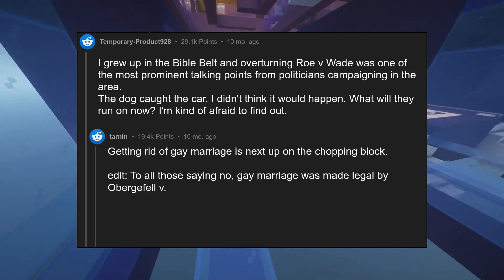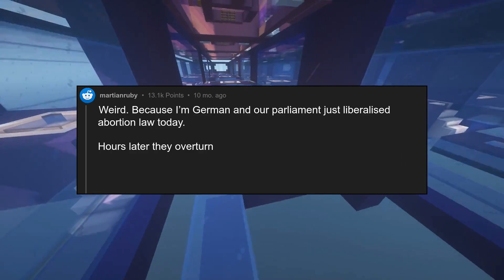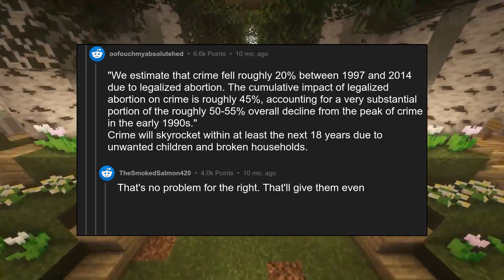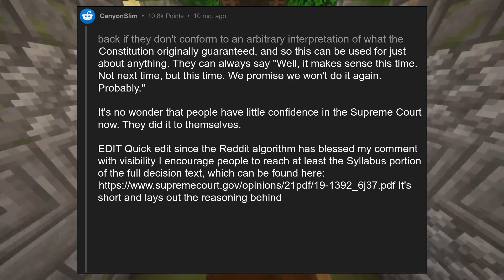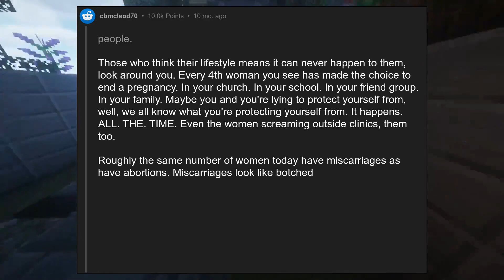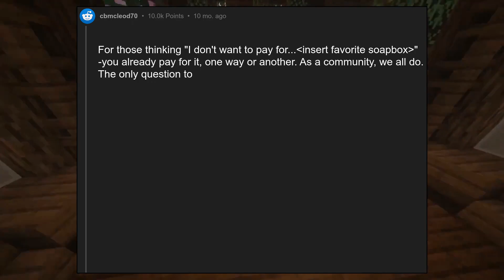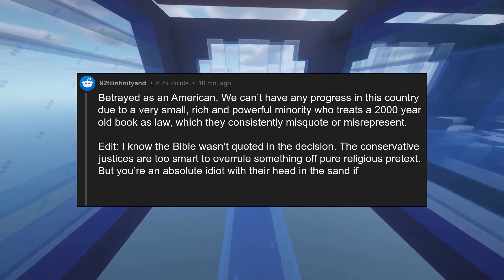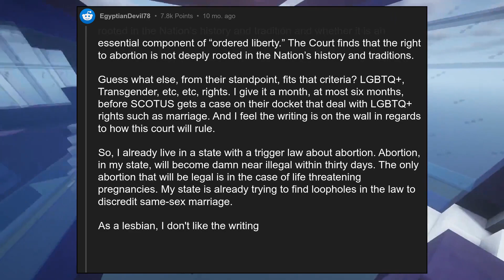The Supreme Court has overturned Roe V. Wade. How do you feel?